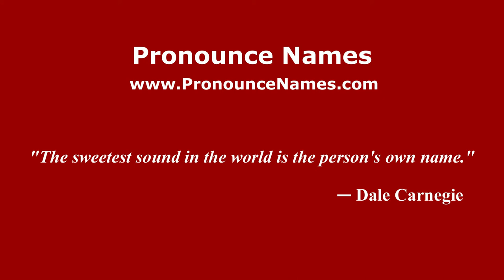How to pronounce Volney (American English/US) - PronounceNames.com